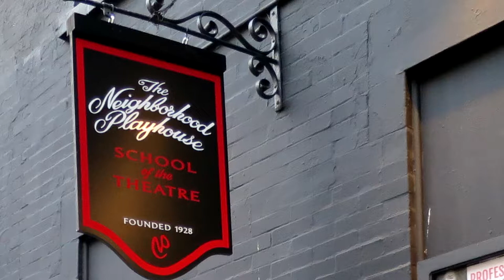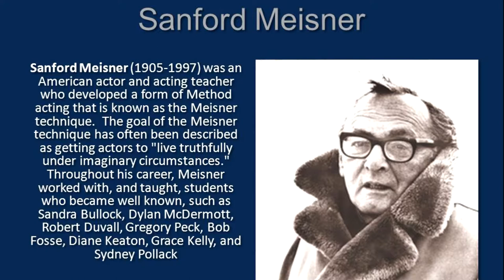Rose Neighborhood Playhouse